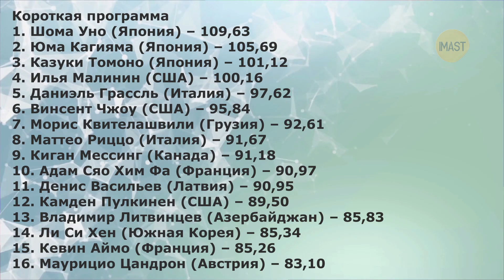Попало в эфир. Выводил ученика Тутберидзе. Что будет с квотами. Новые программы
Присоединяйтесь!

Американские фигуристы Алекса Книрим и Брэндон Фрэйзер выиграли короткую программу в соревнованиях спортивных пар на чемпионате мира по фигурному катанию. Но резонанс вызвала не победа фигуристов, в отсутствии россиян, а ситуация которая произошла во время трансляции этой короткой программы.
Российский тренер по фигурному катанию Павел Слюсаренко выводил на лед грузинского фигуриста Мориса Квителашвили.
Решение о российских квотах на чемпионат мира по фигурному катанию 2023 года будет принято не раньше июня.
Тренер по фигурному катанию Алексей Мишин рассказал о планах на Кубок Первого канала.